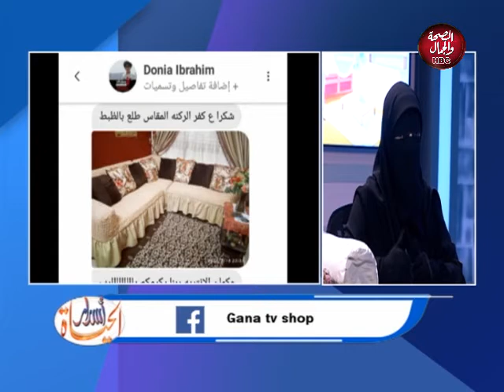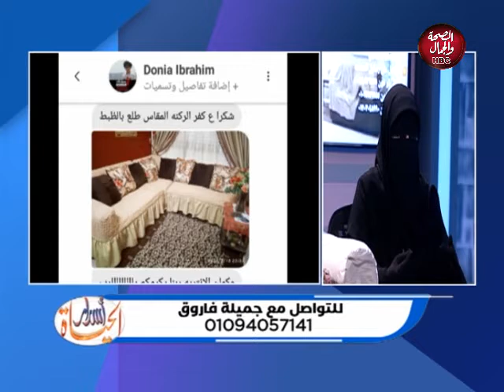اسرار الحياة | كل ما هو جديد في عالم كفرات الانترية والمفروشات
تقديم : هند شاهين ـ أية رضوان
في ضيافتهم : جميلة فاروق ـ صاحبة صفحة  Gana tv shop

قناة_الصحة_والجمال# برامجنا